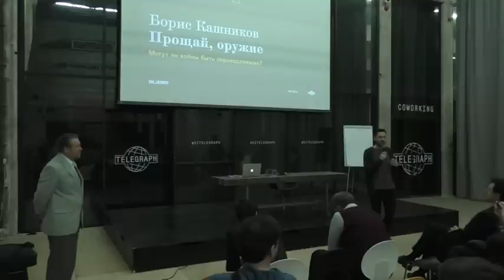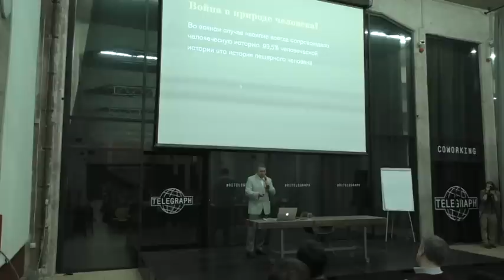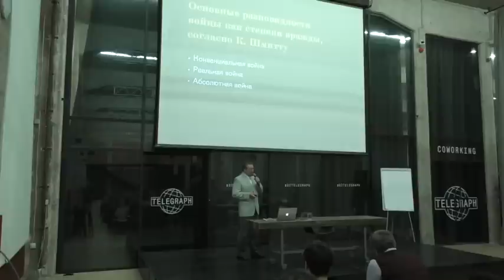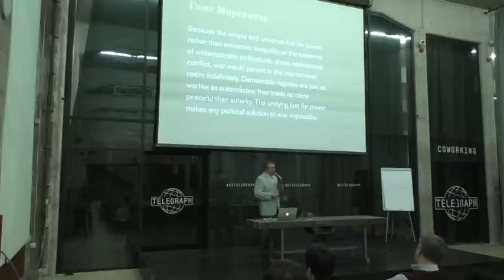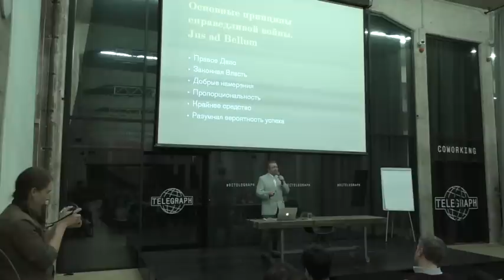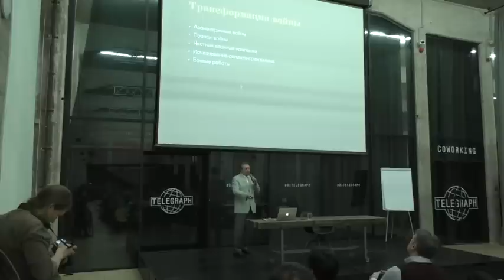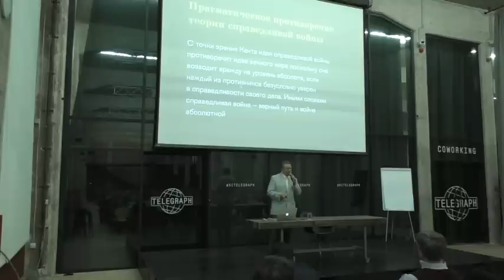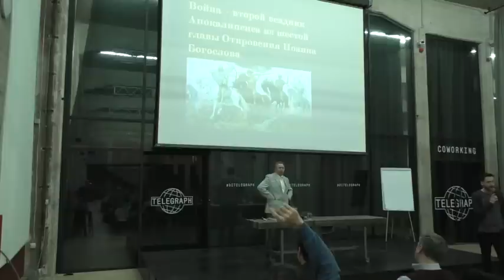Прощай, оружие: могут ли войны быть справедливыми?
Лекция философа Бориса Кашникова в рамках проекта «Возвращение этики» от InLiberty.

Запись от 19 апреля с прямого эфира Afisha Live.

Расписание лекций и дополнительные материалы можно найти на сайте партнера проекта Meduza